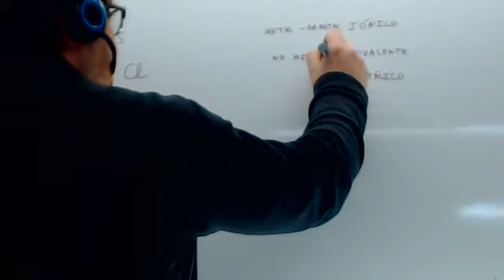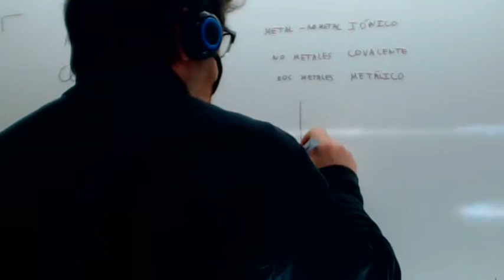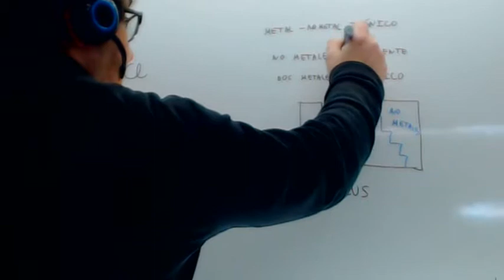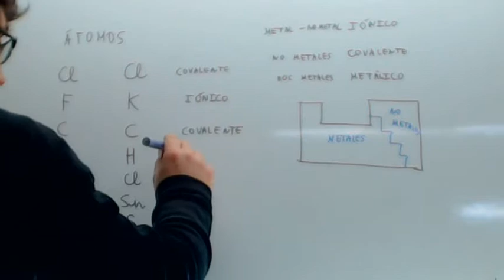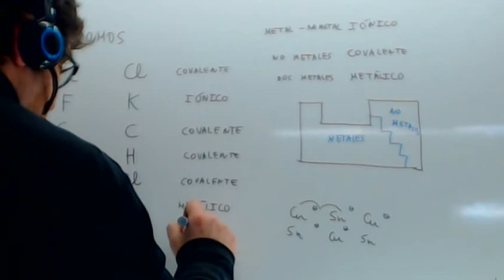Tipos de enlace Usero